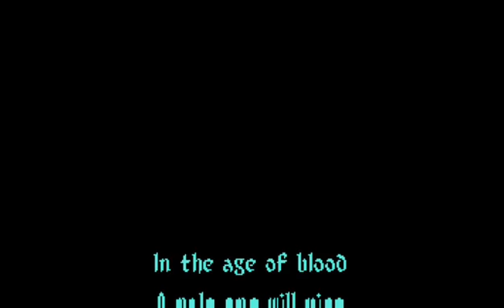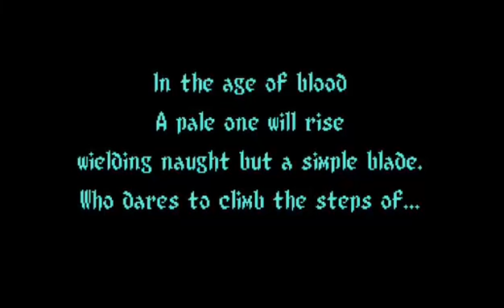Demontower 4 | Night in the Woods Pt. 15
Part 15 of the night in the woods series, April 2nd, 2018. So I gave up...

Night in the Woods is property of Finji and the other creators of it. Support them by buying the game on steam, the xbox store, or other available retailers -- Watch live